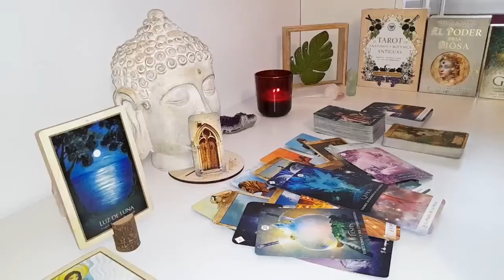PISCES🚨WHEN THIS CONVERSATION HAPPENS, YOUR CLOTHES ARE GOING TO FLY OFF🚨AUGUST 2024 TAROT